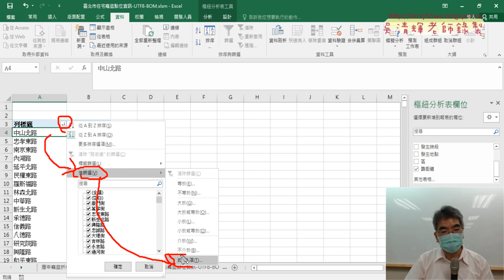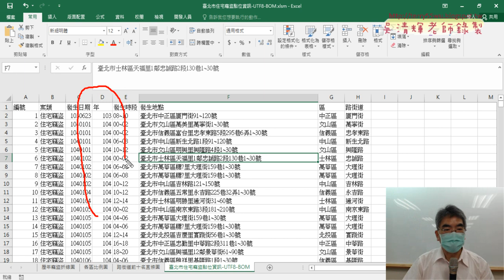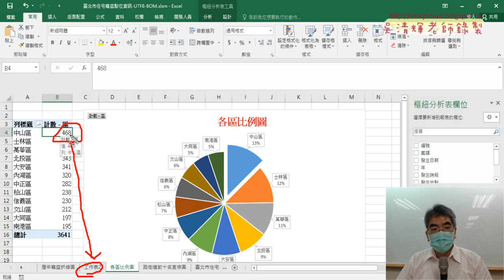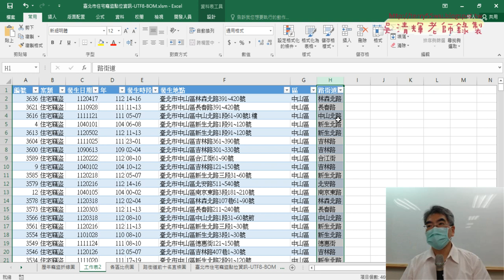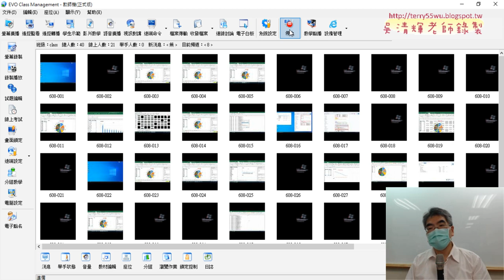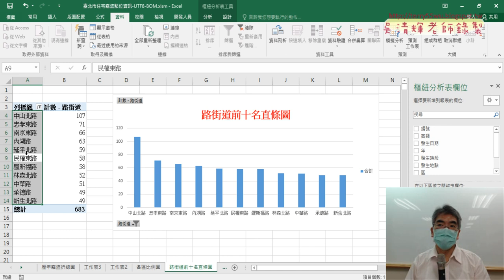02 繪製路街道前十名直條圖與延伸統計分析